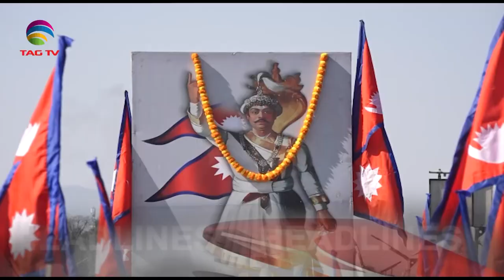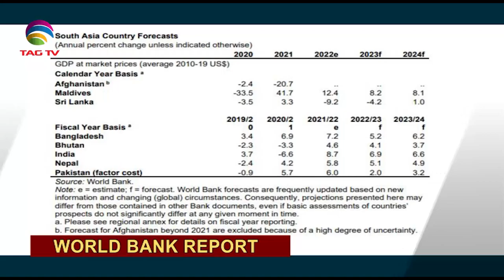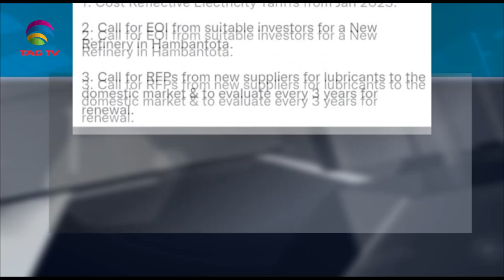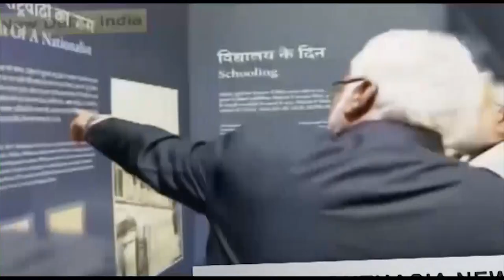South Asian Newsline, January 11, 2023